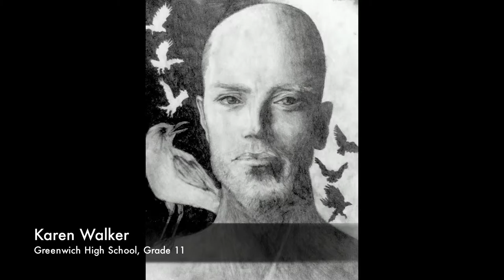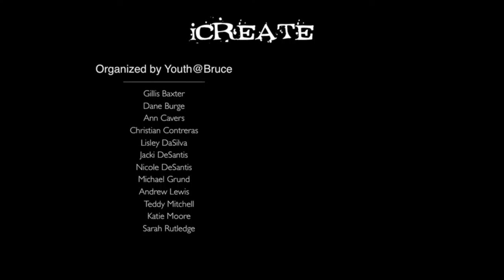iCreate 2011 YouTube Pt4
iCreate! Teen Art is the Bruce Museum's regional high school art exhibition organized by the Bruce Museum's Youth@Bruce.

On view in the Museum's Bantle Lecture Gallery, the show consists of a juried selection of two-dimensional pieces including paintings, drawings, mixed media, and hand-drawn or hand-painted digital works.

This year over 225 entries were received from more than 100 students throughout Fairfield and Westchester counties,

The student work represents Connecticut high schools including Greenwich High School, Greenwich Academy, Brunswick School, and Convent of the Sacred Heart, all in Greenwich, plus Darien High School, Weston High School, New Fairfield High School, Norwalk High School, Stamford High School, Staples High School in Westport, West Hill in Stamford, and Amity Regional Senior High School in Woodbridge. Students in New York represented Ardsley High School, Hackley School in Tarrytown, Fox Lane High School in Bedford, Horace Greeley High School in Chappaqua, Hendrick Hudson High School in Montrose, Mamaroneck High School, Port Chester High School, and Valhalla High School.